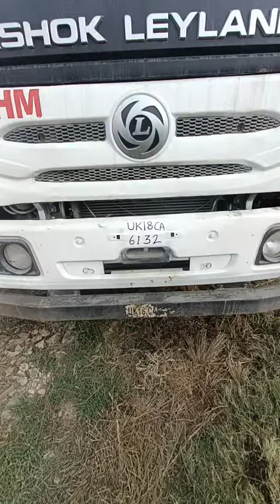2021 ASHOKLEYLAND U-2523T 6X4Tipper Rudrupur